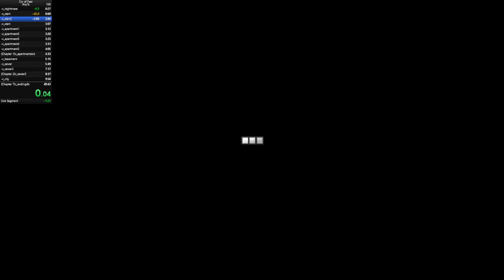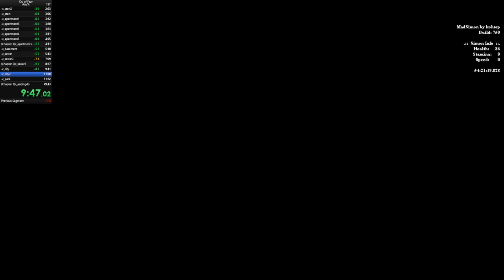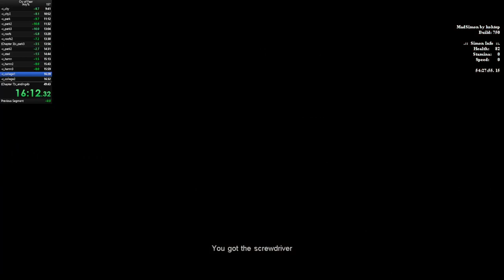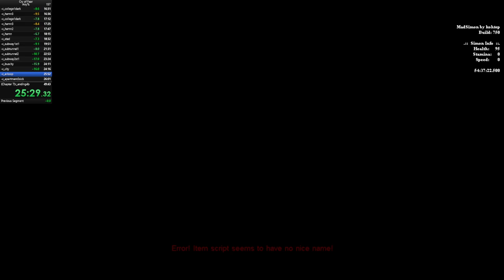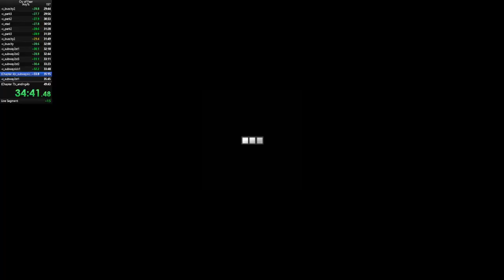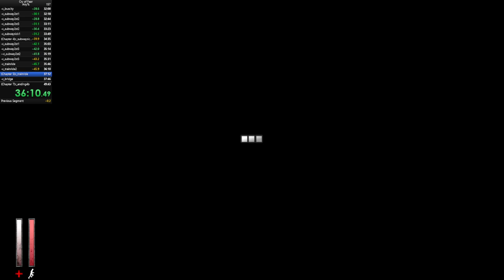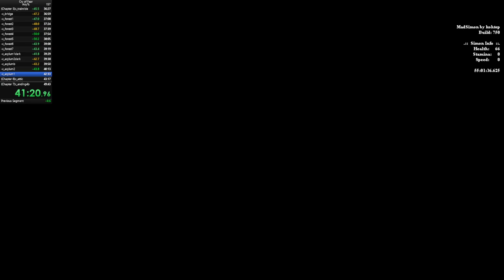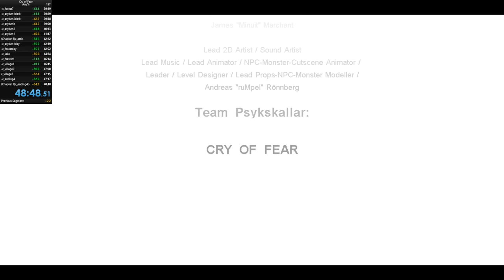(FORMER RECORD) CRY OF FEAR SPEEDRUN ANY% IN 48:48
6 months later i did it again!